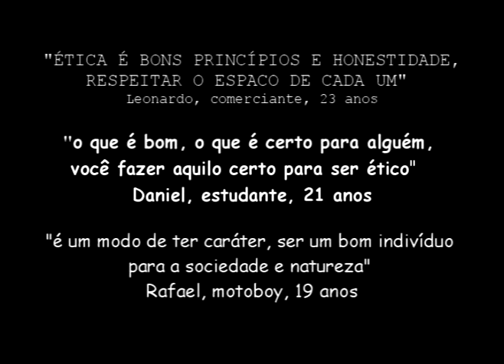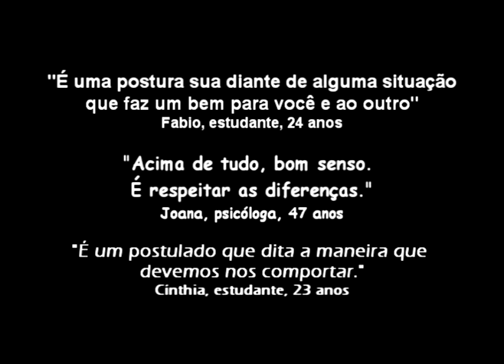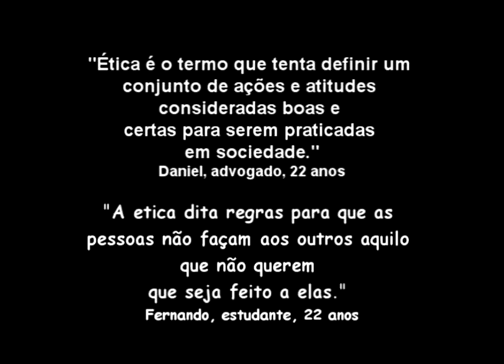7° Ciclo de Cinema na Faculdade Cásper Líbero